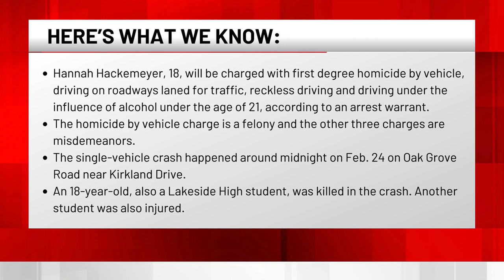Lakeside High student charged in deadly crash that killed 1, injured another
She is facing charges for several offenses, including homicide by vehicle.